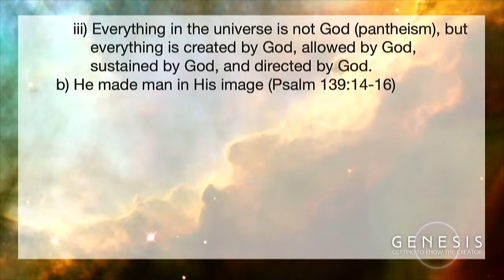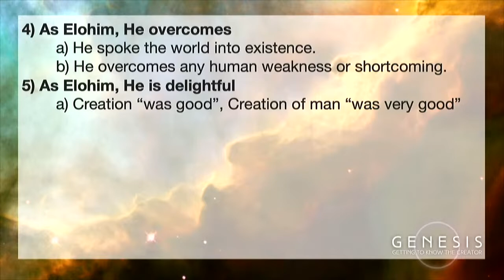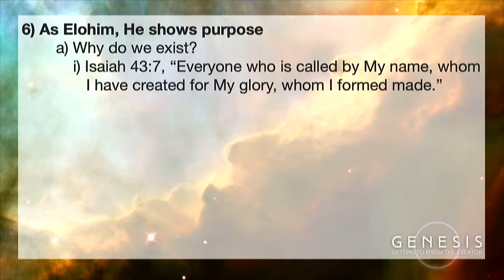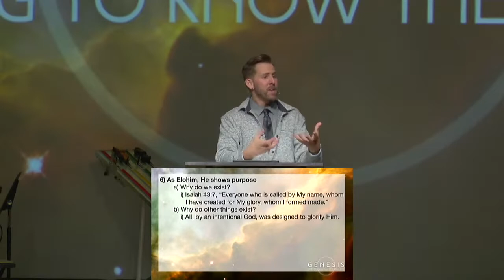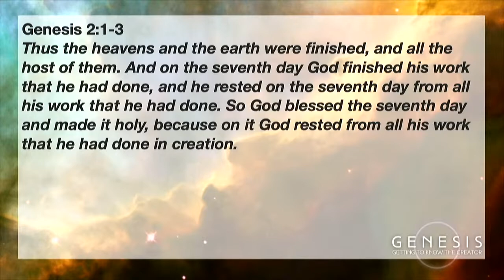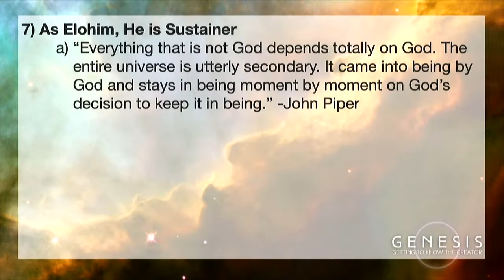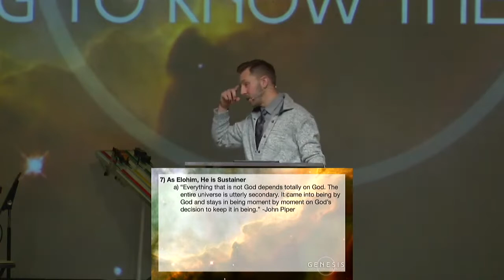God Is Creative And Closing Points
Pastor Joshua van Gorkom on 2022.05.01